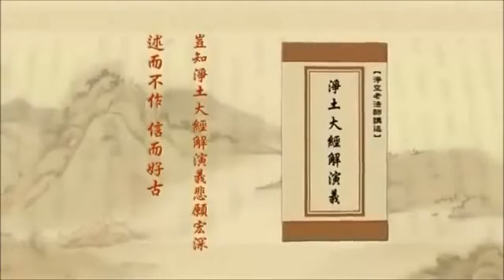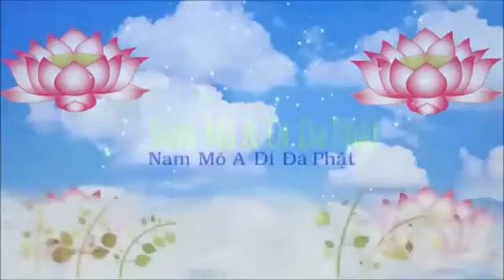Tịnh Độ Đại Kinh Giải Diễn Nghĩa. Tập 488/600. Pháp sư Tịnh Không